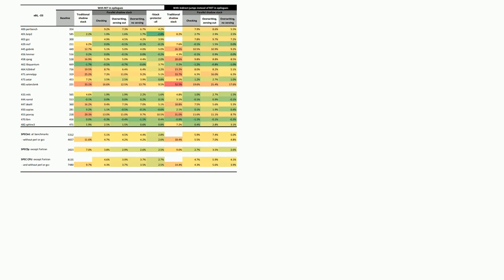Security: Why are stack canaries not enabled by default on GCC?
Why are stack canaries not enabled by default on GCC?

A special thanks goes out to the awesome community

  stack-overflow